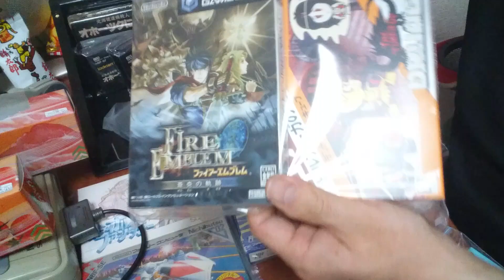【DAISO商品でレトロゲーム保護＆整理❗】色んなサイズのレトロゲームを100均アイテムで収納出来るのか❔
レトロゲームは置いといてこのサイズ感であれば用途は充分だ❗